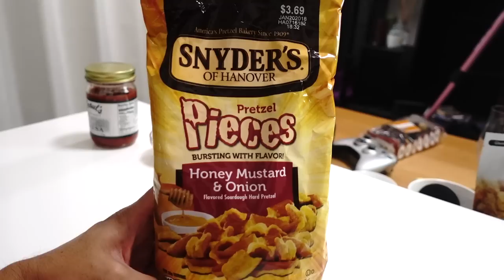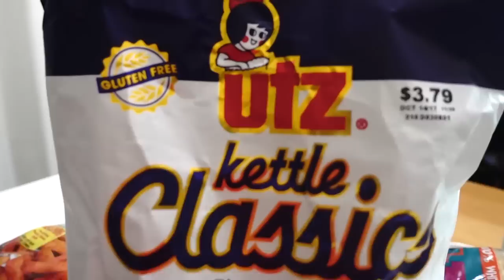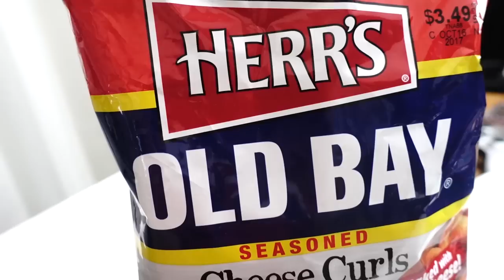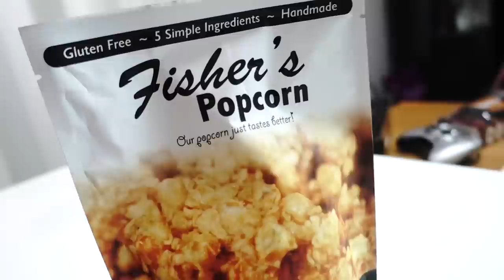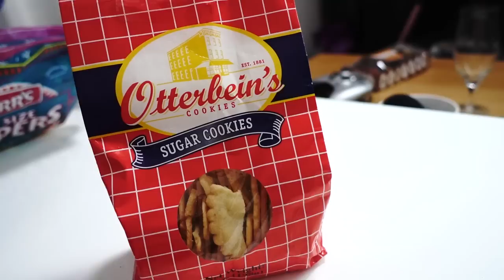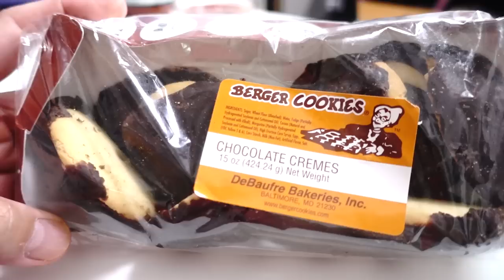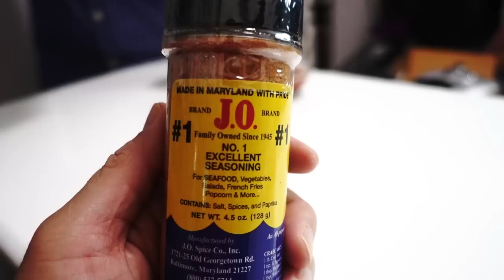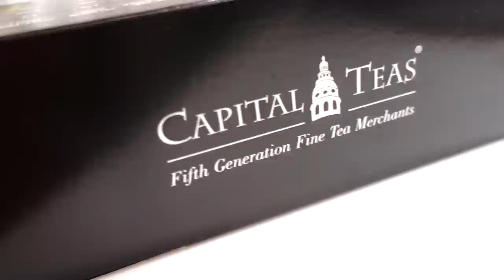Trying Snacks and Treats from Maryland USA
We're taste testing food from the state of Maryland! Thanks to Carrie and Alex for sending these treats to us.

Need Japanese ingredients for your next dish? Want to know what products

We would like to have as many people enjoy our videos. If you'd like to translate this video, we would be very happy!